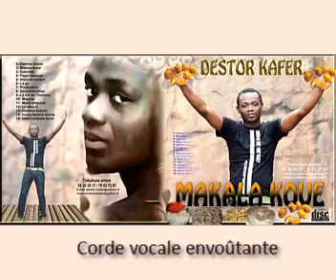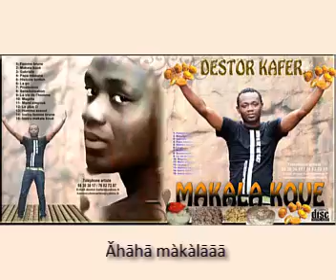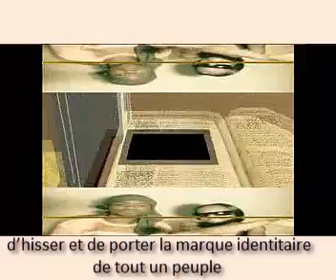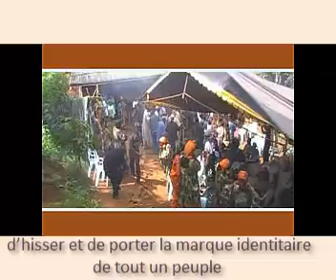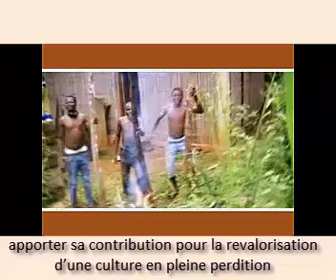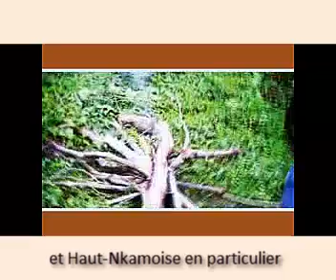Destor Kafer - L'ancêtre des temps modernes- Makalankwe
Recherche de sponsoring pour ce jeune ancêtre des temps modernes, symbole et flambeau de la musique camerounaise et du Haut-Nkam.